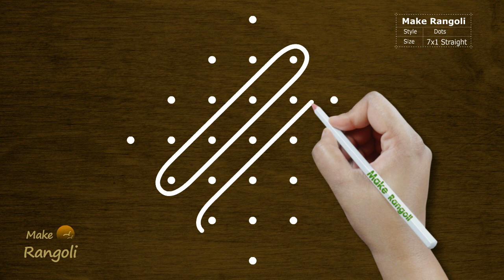BEGINNERS Sikku Kolam with 7x1 dots | Simple Melika Muggulu | Make Rangoli